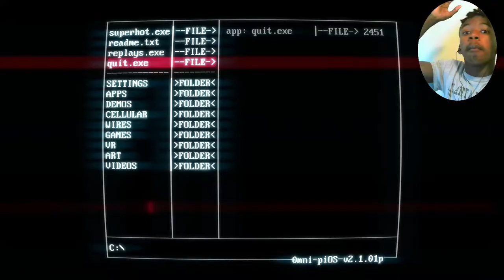GETTING BANGED by the BLOODS in the BAR (Pause) SUPERHOT PT 3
If you’re reading the description, this is CJGRAY's official gaming channel!